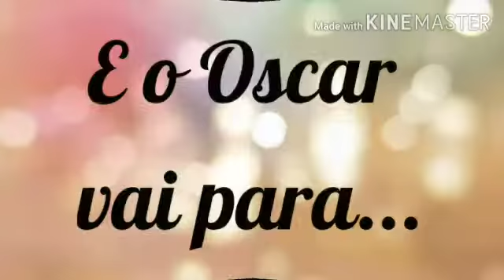Oscar Poesia De Slam